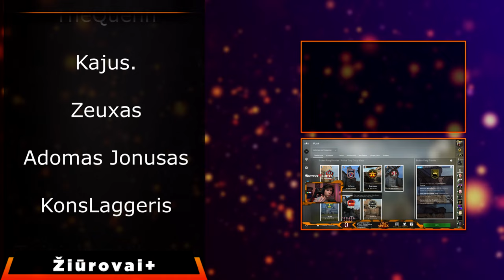SPHEX APIE "ADIDAS" APRANGĄ... [Stream Momentai]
💸NEBEŽAIDI? PARDUOK! Už pirmą parduotą prekę gauk +5 EUR!
❓Nerandi ką žaisti? JustSphex rekomendacijų sąrašas